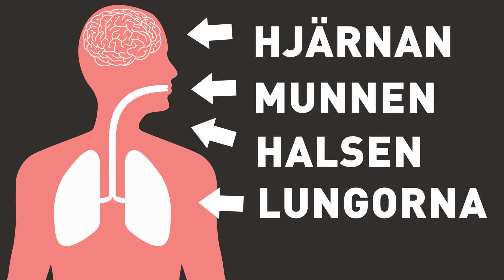Logopedprogrammet - Uppsala Universitet